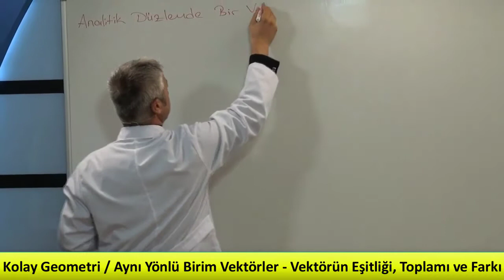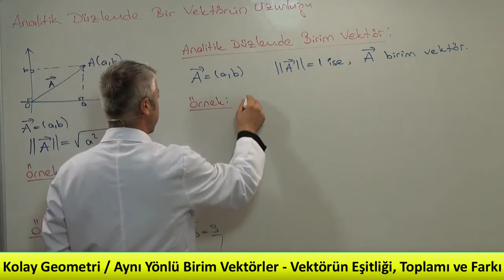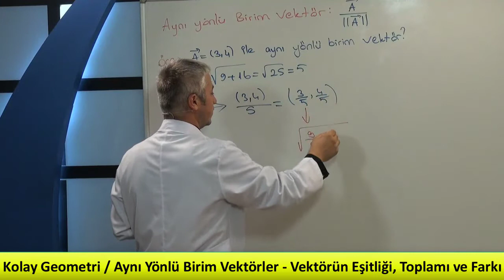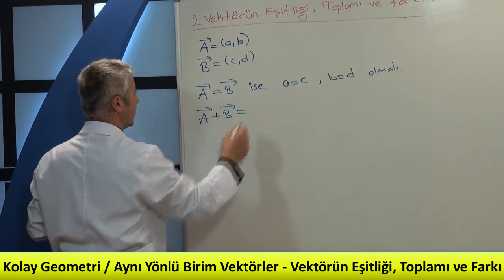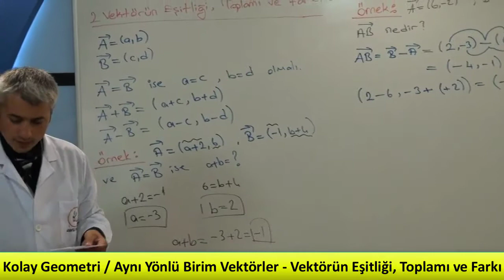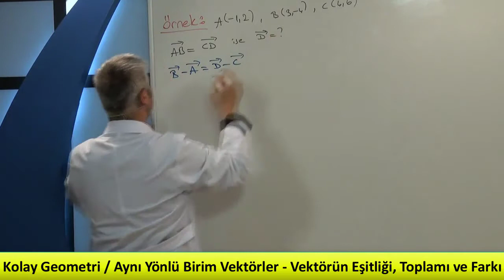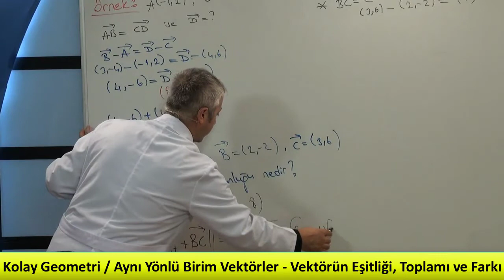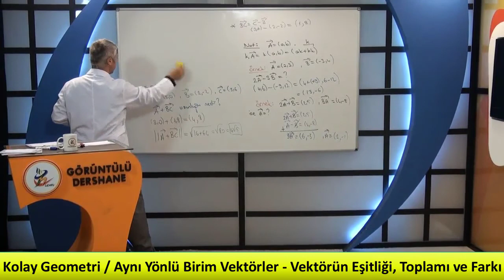2021-YKS Geometri | TYT Geometri | AYT Geometri | Kolay Geometri |Birim Vektörlerler,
2021-YKS Geometri | TYT Geometri | AYT Geometri | Kolay Geometri |Birim Vektörlerler,  Vektörün Eşitliği, Vektörün Toplamı, Vektörün farkı, geometri vektörler,
vektörler bileşke bulma,
birimler ve vektörler,
birim vektör gösterimi,
birim normal vektörü